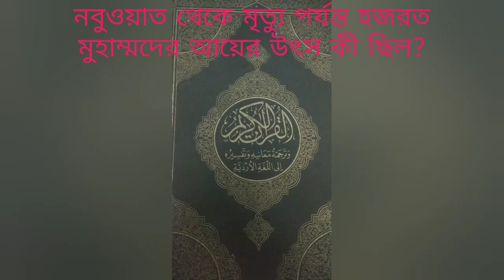নবুওয়াত থেকে মৃত্যু পর্যন্ত হজরত মুহাম্মদের আয়ের উৎস কী ছিল? 27/12/2021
What was the source of income of Hazrat Muhammad from prophethood to death?